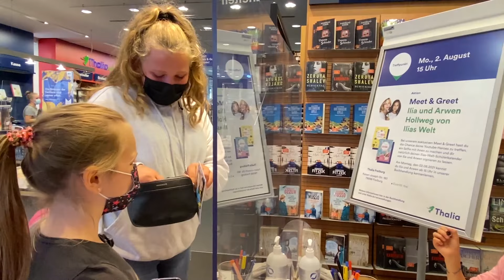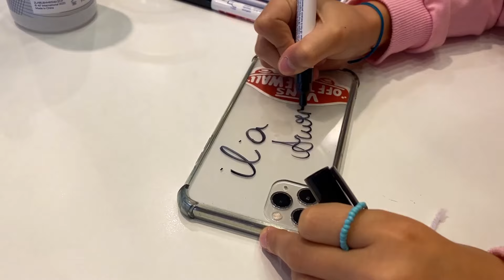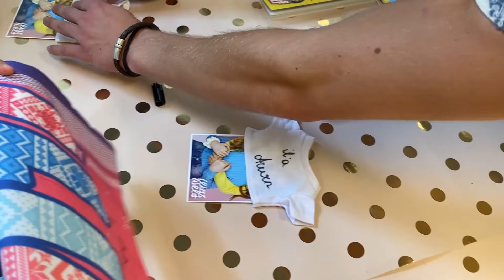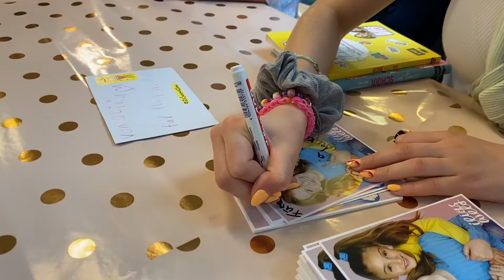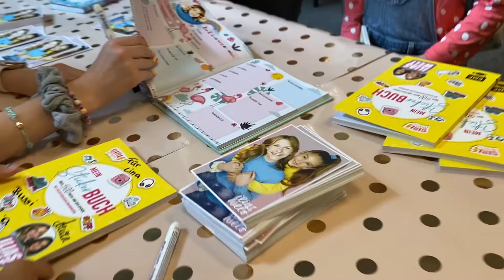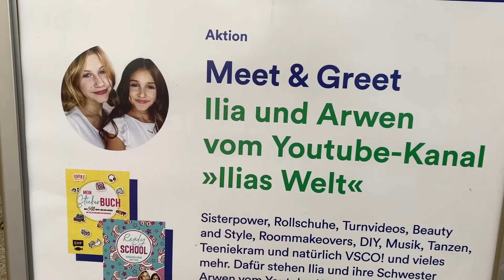ILIAS WELT - Best of Autogrammtour + Hide&Seek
Es war so toll. Das waren einige der schönsten Momente mit euch! Mit dabei war unser Bruder timotheus_hollweg